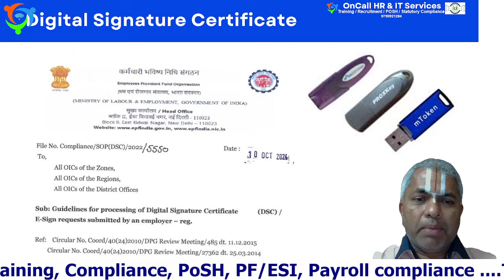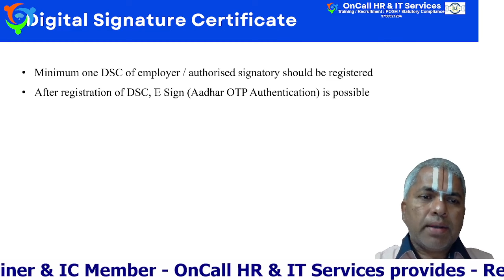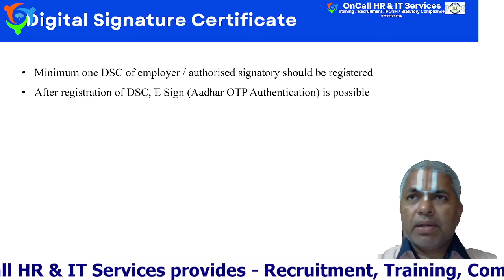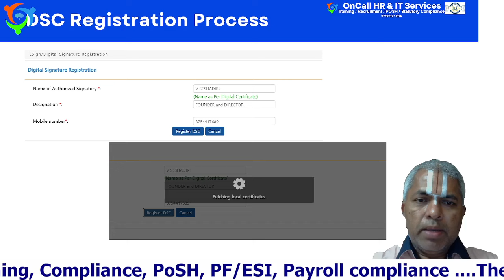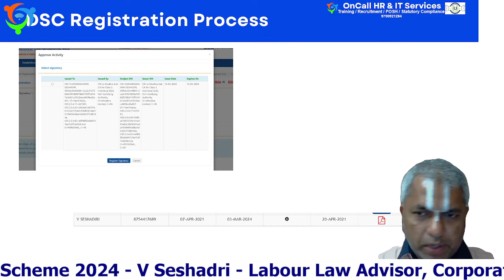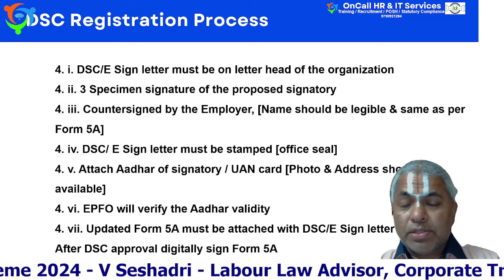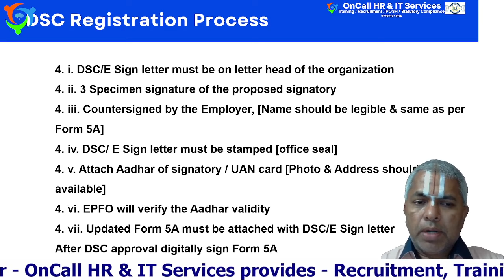DSC Registration Guidelines by EPFO Tamil